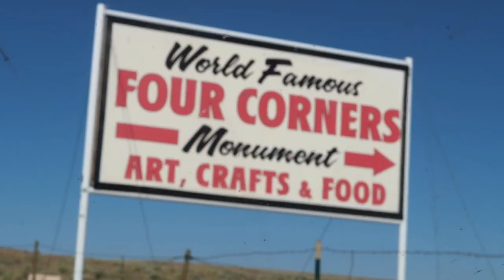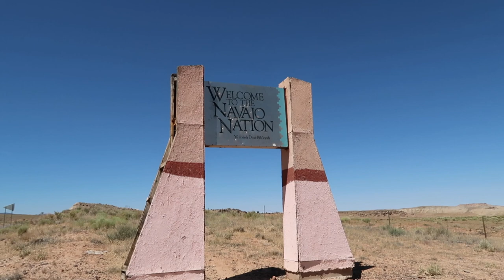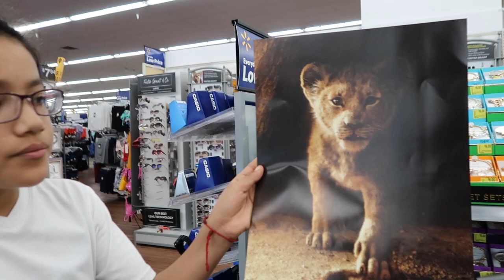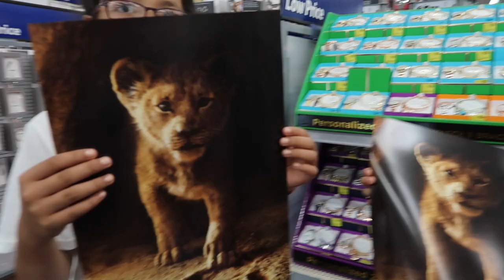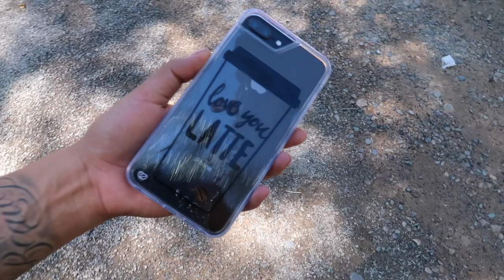Visiting Different States With 6 Kids! FAMILY VACATION STARTS! NEW MEXICO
HEY FAMBAM!! Todays Family Vlog Is Going To Be A Little Bit Of What Happened Before We Left & Us Leaving On Our Family Vacation! Im So Excited To Take This Amazing Trip With My Family & What Makes It Even Better Is That Ill Be Getting To Meet YOU GUYS!! AHHHHHH! Super Exciting! LOVE YOU GUYS BUNCHES!!

WELCOME TOO OUR FAMILY CHANNEL!!!

Snapchat Alexisjayda

Who You Might See In The Vlog :)
Andrew (Son)
Angelica (Daughter)
Elijah (Son)
Giovanny Aka Gio (Son)
Noah (Baby Brother BUT Raising Him As Ours :) So Son)
Baby Jadee (Daughter)
Martin Luis (Brother)
Manuel (Brother)
Illeen (Niece)

Rudee & I Married July.6.2011

Alexis Jayda
Roy,Utah,84067